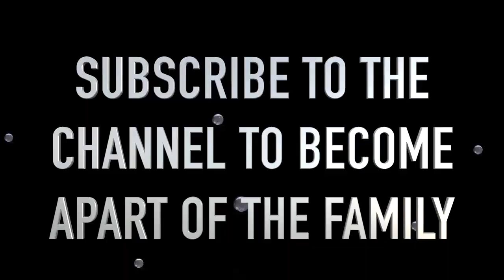She's NOT a GOLD DIGGER, She's A ANGRY FOREX TRADER!!